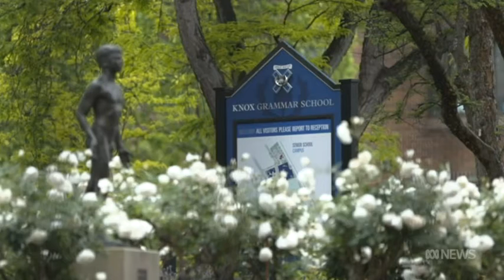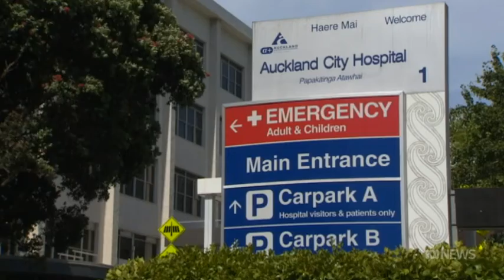Mark Reddie ABC News 7pm NSW "Missing NZ volcano victims"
Mark Reddie reports on several Australians missing after a volcano erupted on White Island in New Zealand